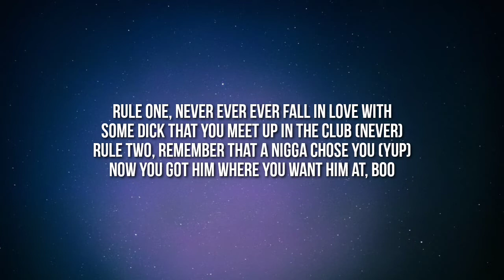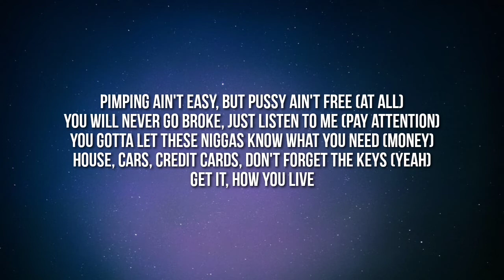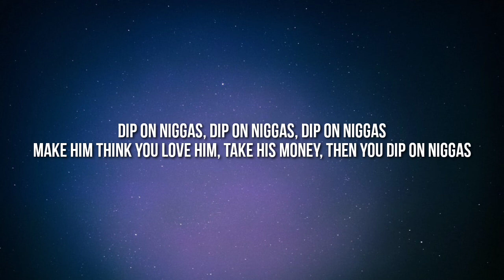City Girls - How To Pimp a N**ga (Lyrics) "I'ma show you bitches how to pimp a nigga" [Tiktok Song]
Lyrics:

[Chorus: J.T.]
All my bad ass bitches, pay attention (attention)
These broke ass, fraudulent ass niggas off limits (damn right)
It's time to wake up (up), it's time to go and get it (period)
Tricking these niggas everyday, is a mission, listen! (hell, yeah)
I'ma show you bitches how to pimp a nigga (damn right)
I-I'ma show you bitches how to pimp a nigga (get that money)
I'ma show you bitches how to pimp a nigga
Make him think you love him, take his money, then you dip on niggas

[Verse 1: Yung Miami]
Rule one, never ever ever fall in love with some dick that you meet up in the club (never)
Rule two, remember that a nigga chose you (yup), now you got him where you want him at, boo
Tell him first round, daddy, water on me (me)
Make a nigga feel like a motherfucking P (boss)
He'll come to understand, that the pussy ain't free (nah)
Got that quality control, good pussy ain't cheap (QC)
Niggas love when you talk to 'em ratchet
If he got a check then his fantasy can happen
In a room full of hoes, you don't be the madame
Got the blueprint to a niggas pocket and his pay, ow!

[Chorus: J.T.]
I'ma show you bitches how to pimp a nigga (yeah)

[Verse 2: J.T.]
Pimping ain't easy, but pussy ain't free (at all)
You will never go broke, just listen to me (pay attention)
You gotta let these niggas know what you need (money)
House, cars, credit cards, don't forget the keys (yeah)
Get it, how you live
Tell that nigga what he want, so he can pay your bills (yup)
All these niggas fake, none of these niggas real (nah)
So don't let a nigga fuck, just let him touch it a lil', ow!
Why you looking sad hoe? (uh)
Don't you know these niggas looking for a bad hoe (bad bitch)
Tighten up, 'fore you end up like the last hoe
City Girls leaving all these niggas dead broke, period!

[Outro: J.T.]
Dip on niggas, dip on niggas, dip on niggas